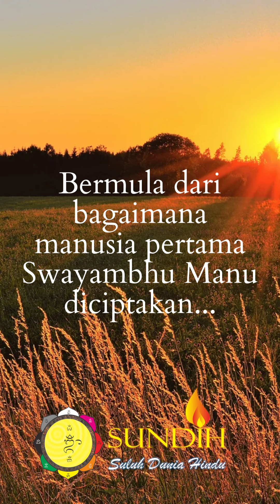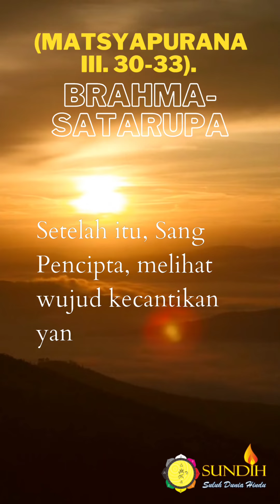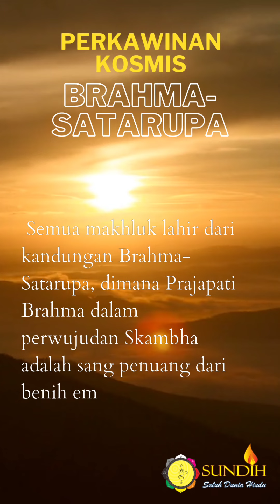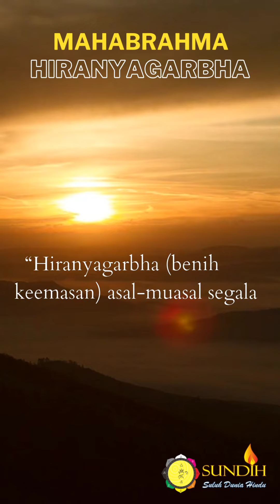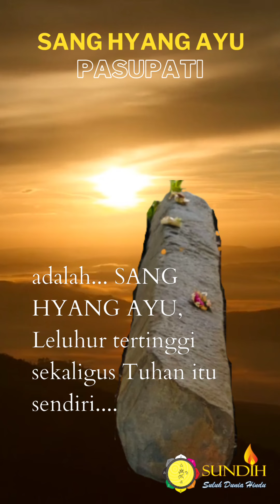Dewi Satarupa dan Dewa Brahma Leluhur umat manusia